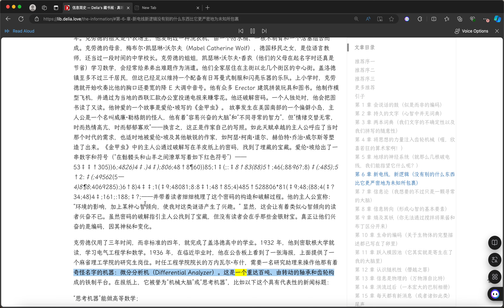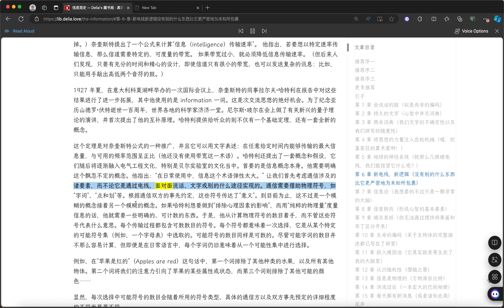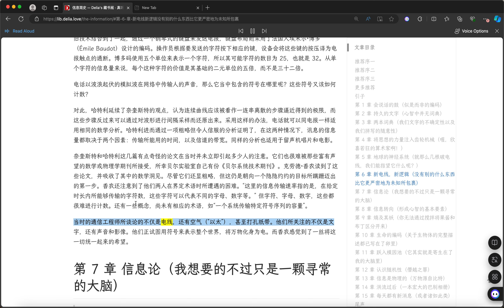信息简史06电话